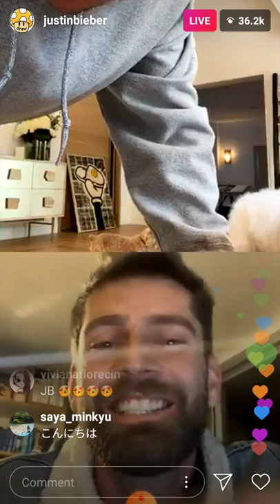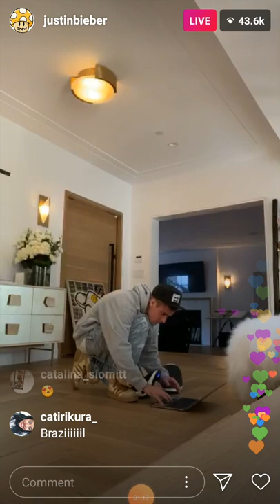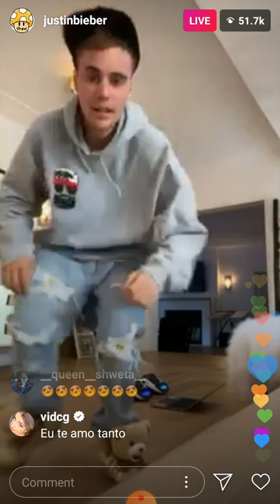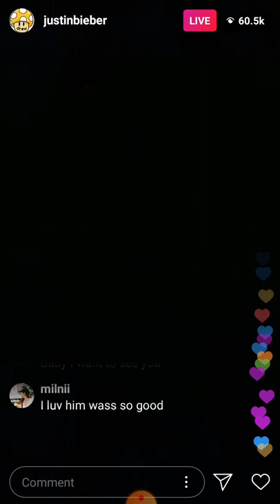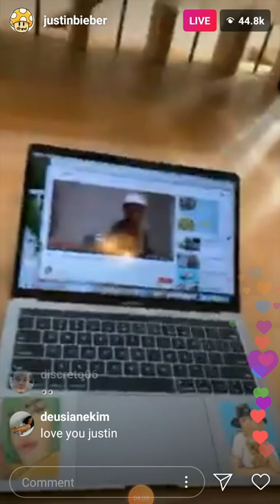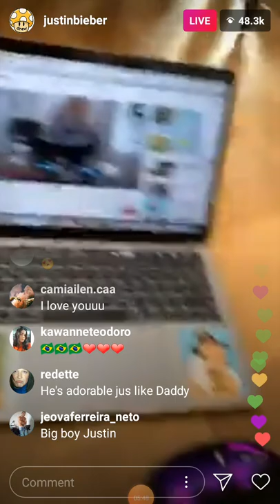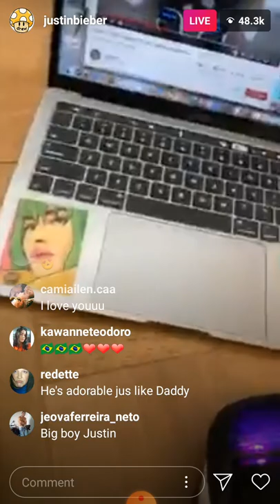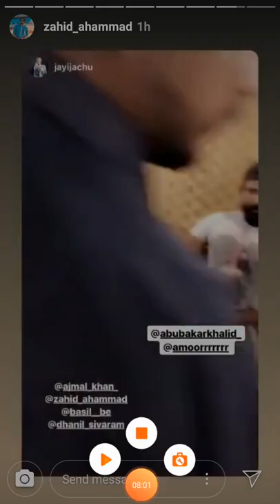Justin Bieber Instagram live 2021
Justin Bieber Instagram live 7 January 2021..
keep us and get new live video .